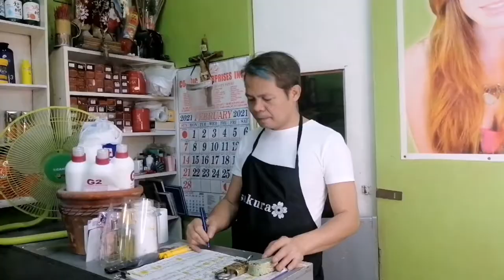THE WAY IT USED TO BE Cover by: Melgen Palangan